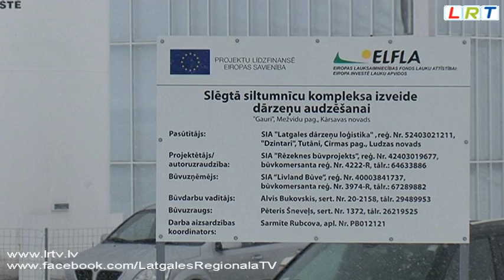Latgalē izveidots moderns ziemas siltumnīcu komplekss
Kārsavas novadā atklāts Latgalē vērienīgākais un modernākais ziemas siltumnīcu komplekss "Mežvidi". Tajā šobrīd aug Latvijā pirmie plašam patēriņam paredzēti ķekaru tomāti.